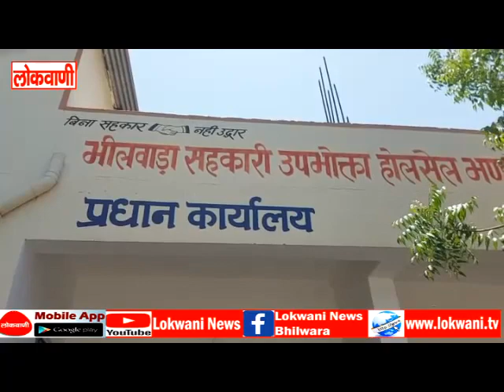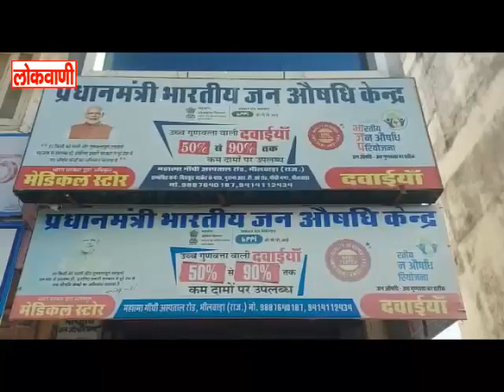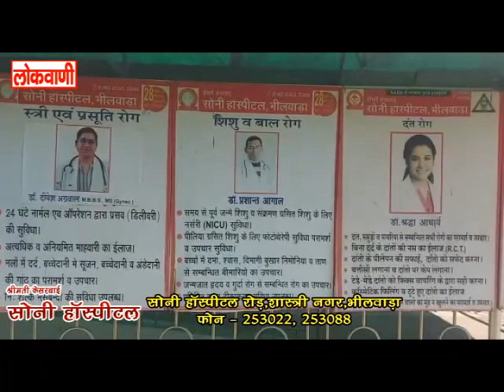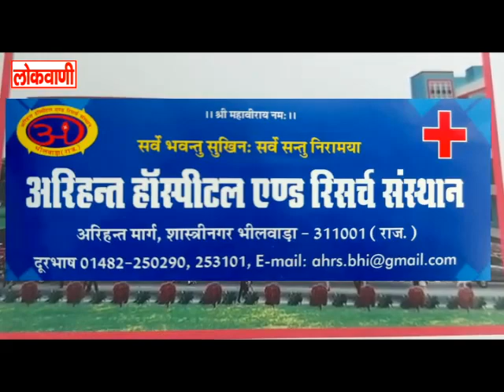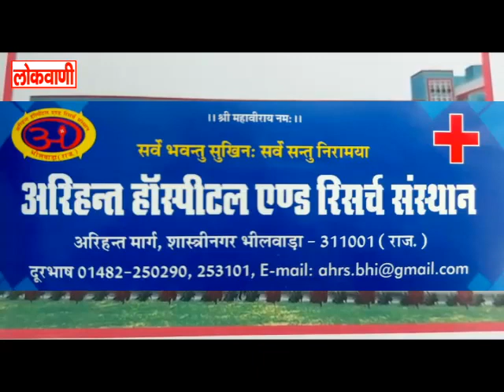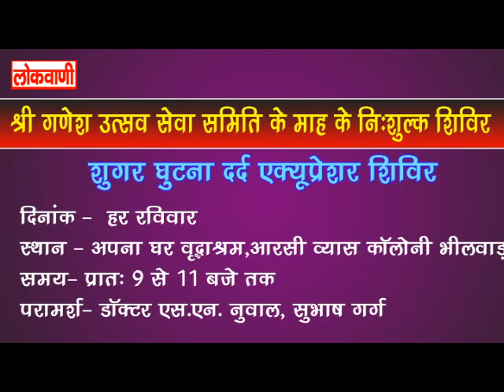FULL NEWS 18-05-2023